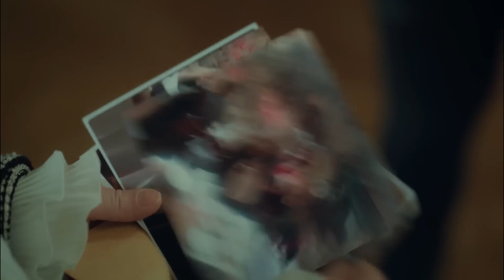Böyle Kayınvalide Düşman Başına - İstanbullu Gelin 4. Bölüm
Esma yeni planlar kuruyor. SÜREYYA EVDEN GİDECEK!

Adem’in Faruk’a oynadığı oyun herkesi etkiler. Süreyya ve Faruk aşkı da bu durum karşısında sınanmaktadır. Boranlar’da fırtınalar koparken Esma aile için her şeyi kontrol altına almaya çalışmaktadır.

400 yıllık Boran Konağı’nın hanımı, geleneklerine ve köklerine sıkı sıkıya bağlı olan Esma Boran için, İstanbullu Gelin’i kabul etmek hiç de kolay olmayacaktır.

Yapım: O3 Medya
Yapımcı: Onur Güvenatam
Yönetmen: Zeynep Günay Tan
Senaryo: Deniz Akçay Katıksız – Armağan Gülşahin